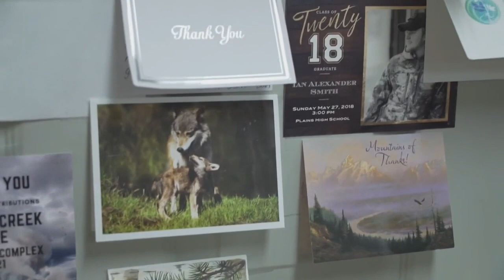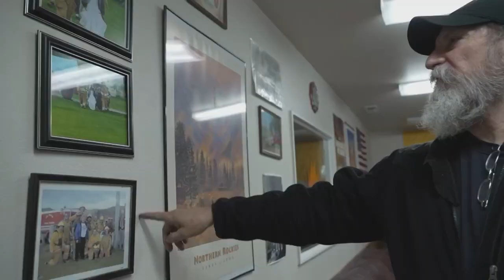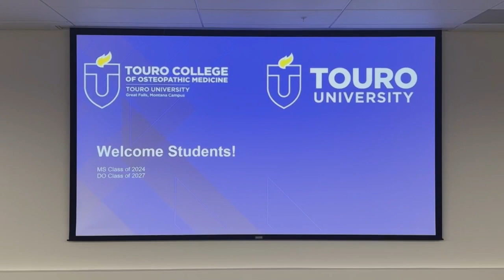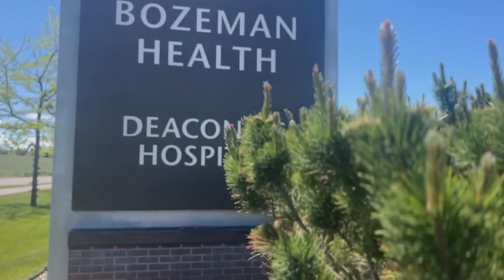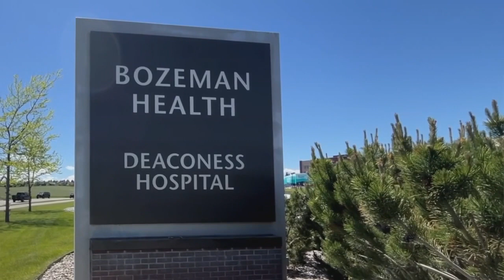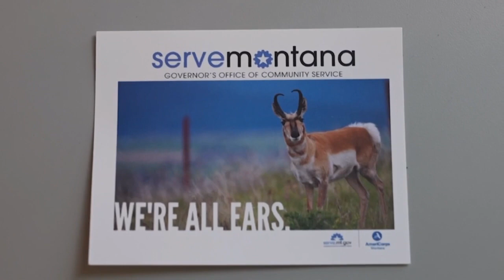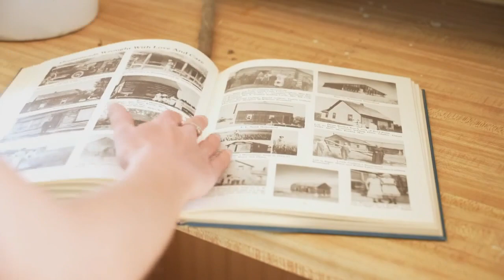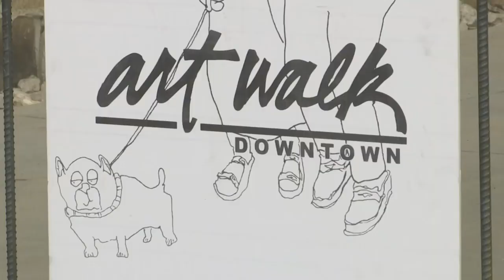Positively Montana (June 16, 2024)